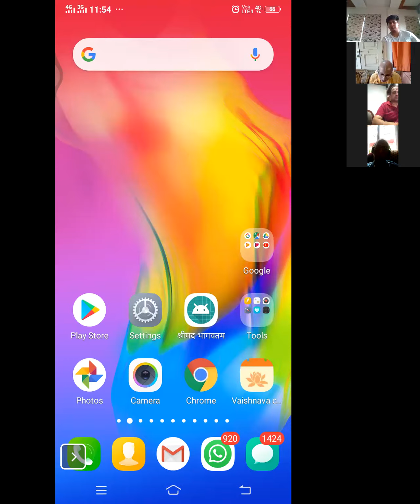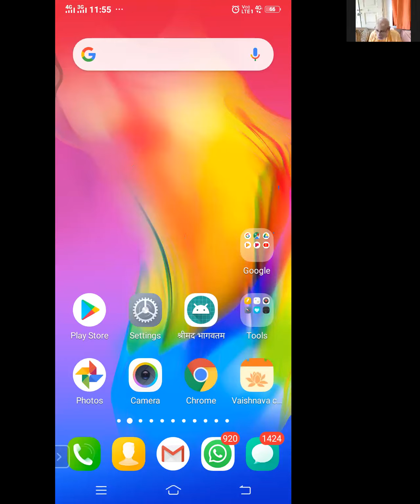Śri Chaitanya Charitamrita | Madhya 7.95-141 | HH Bhakti Ashraya Vaisnava Swami